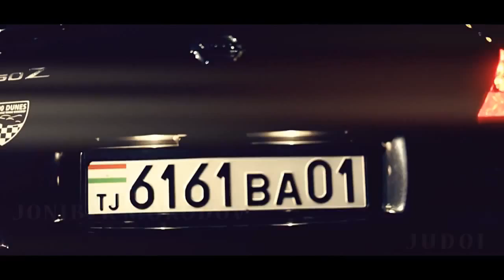Jonibek Murodov Judoi Official Music Video Tajkistan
AFGHAN MUSIC ARCHIVE

Artist Name Artist Name Artist Name
Abdul Hai Wafa   Godar Zazai   Rahim Jahani
Abdullah Moqori   Gulzar Alam   Rahim Mehryar
Afghan Stars   Habib Qaderi   Ramin Atash
Ahmad Dawood Eqbal   Habib Sharif     Rameen & Omar Sharif
Ahmad Fardin   Haider Saleem   Reja Rahish
Ahmad Jawad Karimi   Haidari Brothers   Reshad Feroz
Ahmad Jawed   Hamid Aziz   Saboor Tabish
Ahmad Ozair   Hamid Jalali   Saeed Aria
Ahmad Parwiz   Hamid Saadat   Sahar Afareen
Ahmad Qasim Nabizada   Hamid Shaidaie   Sahil Nazari
Ahmad Shah Mostamandi   Hamid Taban   New  Said Omar
Ahmad Shah Noori   Hamid Naimi   Saiid Sayad
Ahmad Shekib Taban   Haris Mehran   Salam Jawed
Ahmad Tahir   Hangama   Salma Jahani
Ahmad Wali   Haris Amir   Sameer Hotaki
Ahmad Walid   Haroon Qayel   Samir Rohesh
Ahmad Zahir   Hashmat Ehsanmand   Samir Yawar
Aimal Shams   Hasib Monis   Samyar Anvary
Ajmal Omid   Hasib Sepand   Sana Furmoly
Ajmal Parsa   Hojat Rahimi   Sangar Suhail
Ajmal Zahin   New  Homa Afghanmina   Sarban
Akbar Ramish   Homayun Sahebzai   Sattar Ghafari
Akhtar Shoukat   Homayoun Derakhshan   Sattar Sahil
Akmal Hamdard   Homayoun Sakhi   Sear Walizada
Ali Etemadi   Instrumental   Sediq Shubab
Ali Omid   Islamic Audios   Sediq Yakub
AliReza Miri   Jamshid Sakhi   Seeta Qasemie    New
Amir Jan Saboori   Javid Citizen   Setara Hussainzada
ANTZ Band   Jawad Ghaziyar   Shabir Shahbaz
Arash Howaida   Jawed Habibi   Shahla Zaland
Aref Jafari   Jawid Khushnood   Shahzad Adeel
Aref Kayhan   Jawid Sharif   Shahzada Shahrzad
Arezo Zobair Nikbeen Kadir Hakimie   Shamsudin Masroor
Aria Band   Khaled Kayhan   Shafiq Mureed  New
Aris Parwiz   Khaled Khelwat   Shafiq Soroush
Arman Karimi   Khalid Nasiri   Shah Rasool Qasemi
Arvin Mehr & Amin AF   Khyal Muhammad   Shahab Masoumi
Aryana Sayeed   Latif Nangarhari   Shahab Moradi
Asad Badie   Madadi   Shararah
Ashkan Rostami    Mahmood Kambiz   Sharif Deedar
Atash   Mamoon Eshaq   Sharif Ghazal
Atif Samar   Mansour Nazari   Sharif Sahel
Awab Moradi   Maihani   Shekib Hamdard
Aziz Bahar   Maria Ayar   Shekib Mosadeq  New
Attan   Mariam Wafa   Shekib Suzan
Aziz Guman   Mashal   Shekib Zia
Baktash Joya   Masood Akbary   Shershah Mahiar
Baraan Group   Masoud Hamnawa   Showwkat Omar
Baryalai Samadi   New  Matin Osmani   Siawash Mateen
Bashir Asim    Mehdi Afshar   Sitara Nawabi
Bashir Hamdard   Mehrangez   Sohila Zaland
Bashir Maidani   Milad Sepas   Sohrab Halim
Bashir Wafa   Mir Maftoon   Sparley the Band
Basir Baig   Mirwais Hamrah   Suhell Eshpari
Basir Nadi   Mirwais Nejrabi   Sulaiman Sareer
Beazhan Sultani   Mirwais Penhan   Suliman Khan
Behroz Rahimi   Mirwais Qasemi   Sultan Hamahang
Belqis Younisi   Morteza Tonder   Taher Shubab
Belton   Mozhdah Jamalzada   Tamim Noorzai
Bezhan Zafarmal Mujeeb Suroosh Tamim Hashimzada
Daud Hanif  Murtaza Mashall  New Taranasaz
Dawood Habibi   Musawar Roshan  Tawab Arash
Dawood Sarkhosh  Mushtaba Moheb  Turyalai Tapash
Dawood Waziry   Mustafa Jalali   Umaira Sediqzadah
Del Agha Surood   Mustafa Kamaly   Ustad Hussain Arman
D.M Ghamkhwar  Mustafa Sufi  Ustad Awalmir
Edris Sejadi  Mustafa Urooj  Ustad Mahwash
Edris Durani   New Nabil Joyan  Ustad Qasim
Ehsan Aman  Naghma  Ustad Rahim Bakhsh
Eloxin   Naghma & Mangal   Ustad Sarahang
Elyas Shahna   Najeebullah Mahmoodi   Ustad Shadkam
Emal Mustafa  Najib Haqparast  Ustad Shawali
Emal Shams  Najib Rahy  Vahdat Rahimi
Eiraj Kazmi  Najib Sayed  Vaheed Kaacemy
Ershad Aman   Najim Nawabi   Valy Hedjasi
Faheem Rahimi   Najim Nekzad   Various Artists
Fahim Hariwal   Naseer Ahmad Wafa   Waheed Wahedi
Fahim Samim   Nashenas   Waheed Soroor
Fahim Sayed   Nasim Hashemi   Wahid Aman
Faisal Rap   Nasrat Parsa   Wahid Saberi
Faiz Karezi   Nasrat Sharqi   Wajiha & Farid Rastagar
Faiz Qaderi   Naveed Anil   Wayan Honarjo
Faraidoon Niazi   Navid Forogh   Yousuf Mazari
Fardeen Haqmal   Naweed Ayoubi   Wali Fateh Ali Khan
Fardin Fakher   Naweed Payman   Yousuf Nesar
Fardin Faryad   Naweed Sabirpoor   Yousuf Qasemi
Farhad Akbar   Nawid Sahel   Zabi Estalifi
Farhad Darya   Nazir Aziz   Zafar Shamel
Farhad Ghafoor   Nazir Khara
Negah   Zaheer Akhtar
Farhad Shams   Nizam Donya   Zahid Azizi
Farid Qaneh   Obaid Juenda   Zahir Bakhtari
Farzad Habib   Omar Majeedi   Zahir Howaida
Farzana Naaz   Omed Dost   Zaki Rahmani
Fawad Ramez   Omid Nikzad   Zalmay Araa
Fayaz Hamid   Parasto   Zang Khatar Group
Ferdaws Barin   Parwaiz Aliyar   New  Zarif Yousefi
Ferough Ahmad   Plus93   Zia Saraaj
Feroz Kondozi   Qader Eshpari   Zoobin Anwari
Ghazal Sadat   Qais Ulfat    Etehad Band
Ghezaal Negah Rafi Aria Faraz Dari Rap Afghanistan Rap Afghan Rap
Afg Negah Music